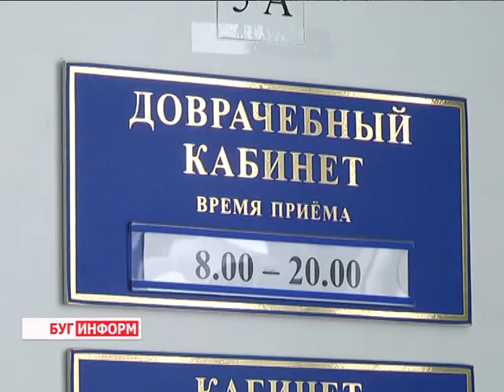2016-01-20 г. Брест. Открытие отделения сопровождаемого проживания в ТЦСОН. Телекомпания Буг-ТВ.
Открытие  отделения сопровождаемого проживания в ТЦСОН Ленинского района г. Бреста.
Человек, у которого нет проблем со слухом или зрением, наверное, никогда и не задумывался о том, что такие простые вещи, как поход в магазин или поликлинику, могут стать серьёзным испытанием. Но, для людей, которые имеют нарушения здоровья,  иначе такие выходы и не назовёшь. Даже поговорить с врачом или объяснить своё пожелание продавцу – не простое  задание. Для того, чтобы помочь жителям областного центра, оказавшимся в такой ситуации, в Территориальном центре социального обслуживания населения Ленинского района с 2016-го года начали функционировать 2-е новые услуги.